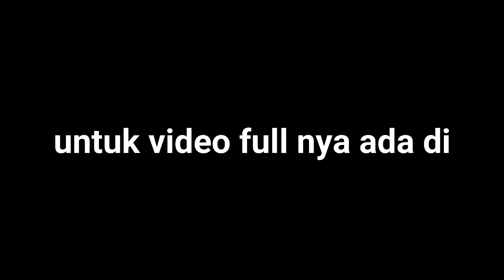Lomba Pepaes Kelas Lomba Keindahan Kelas MI Darul Falah Karangbendo Kecamatan Tekung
Karangbendo Kecamatan Tekung Kabupaten Lumajang Jawa Timur
Lomba Pepaes